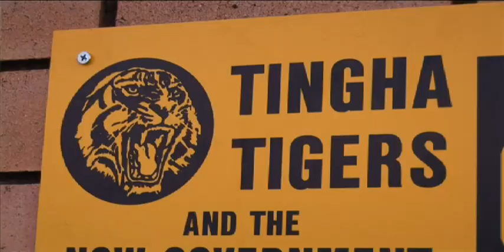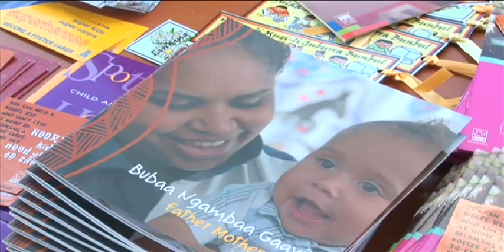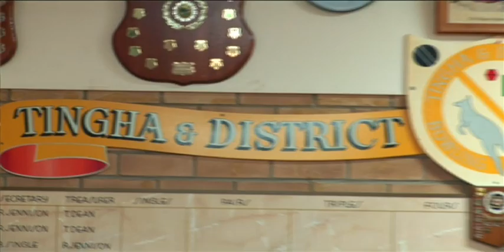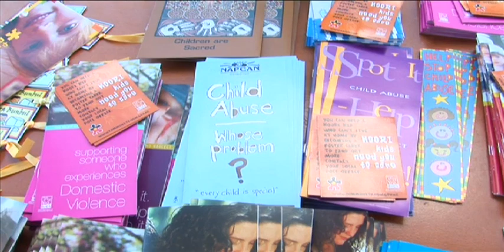The Barefoot Rugby League Show S2 EP7 Tingha Tigers RL Tackling Domestic Violence Launch NSW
We spoke with Larry Corowa about his work with the Domestic Violence program being put forward by some of the clubs. Did you know he is one of a select few players to have scored more than a try a game in a season of football in Australia? We spoke to Linda Burney also about the Domestic Violence campaign. She is the first Australian Aboriginal person to serve in the NSW Parliament.
Director - Paula Maling